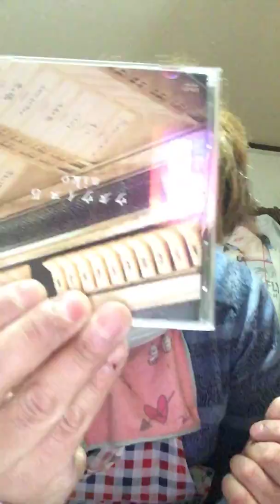2018年4月7日カウントダウンTVaikoさん元したっけマンNOW❤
応援カラオケNOW❤